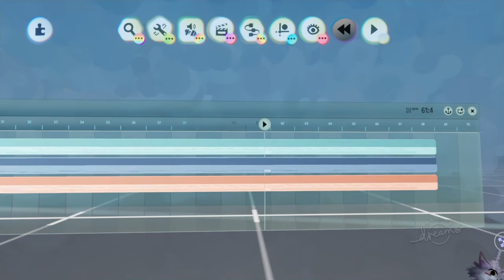Red Relvet - Psycho